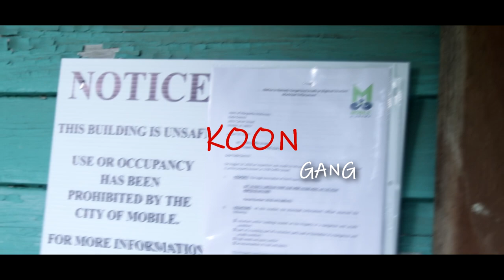KG HOGG - cash 4 gold (BROTHERHOODPIC)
The streets is watching otw